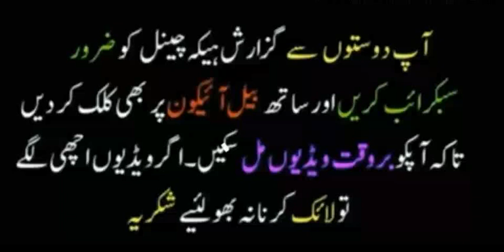gojar bachu ki mastimazak part 4 - best gujjar joking video - zbr10 gojri video - gojri viral video